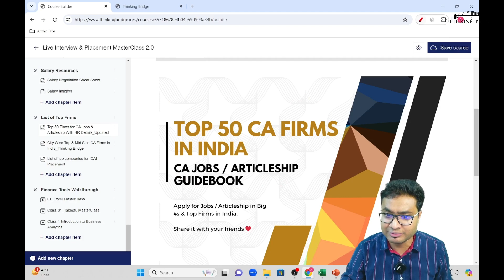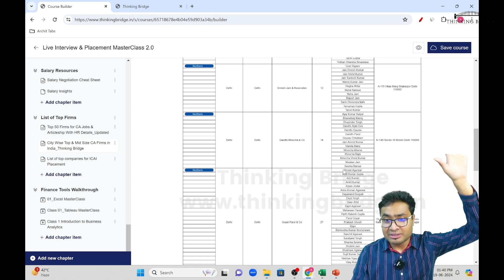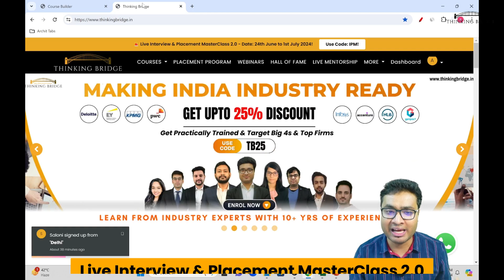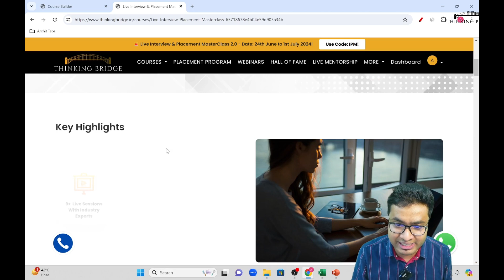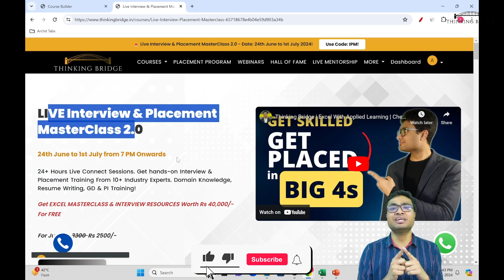BEST CA Firms for Articleship and Job in 2025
Connect 1-on-1 With Industry Experts for Career Guidance, Resume Review, and Mock Interviews

Follow the strategy and there you go!